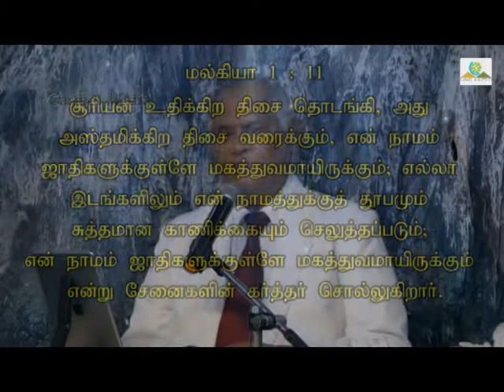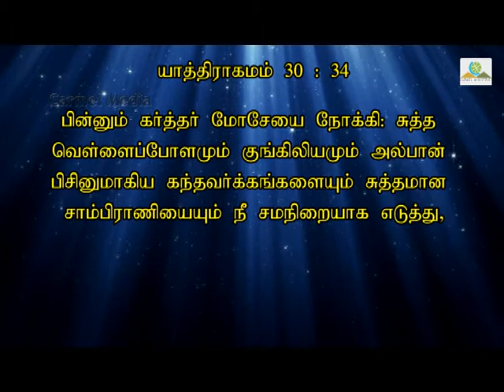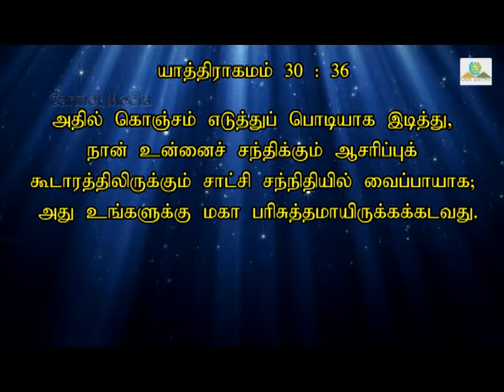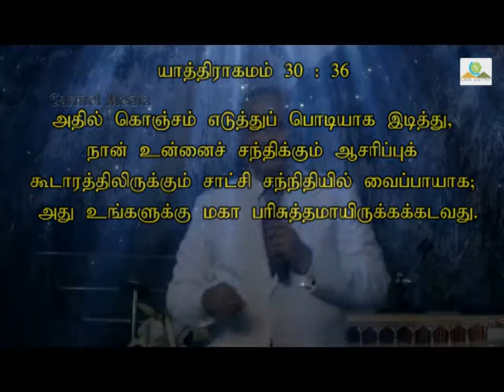Time Of Incense Part 4 Tamil 14 Oct 2018